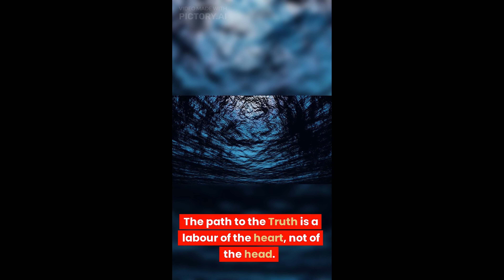Rule 2: Forty Rules of Love